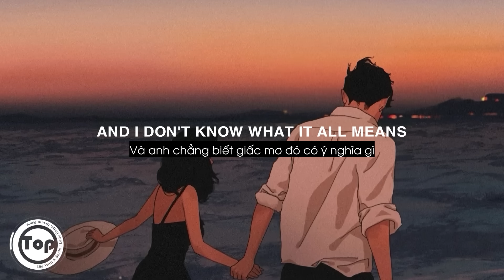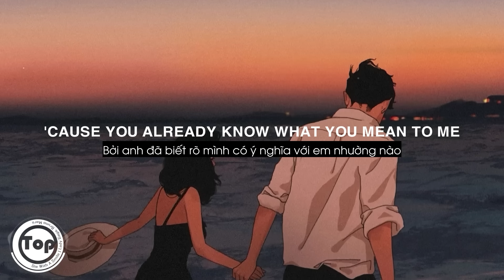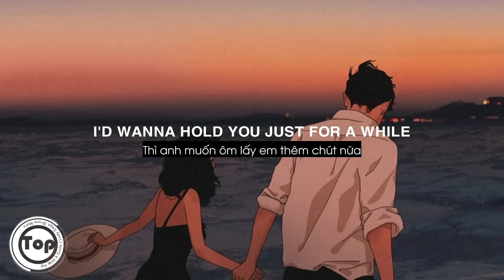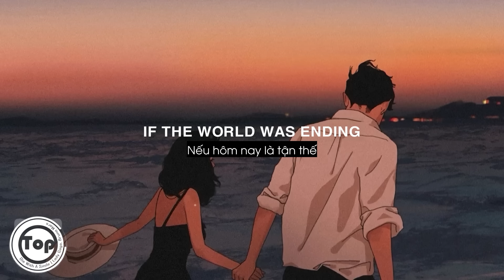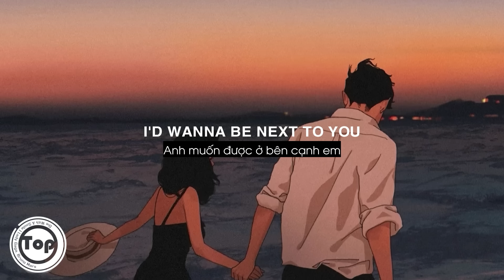Die With A Smile - Lady Gaga, Bruno Mars (Lyrics + Vietsub) ♫